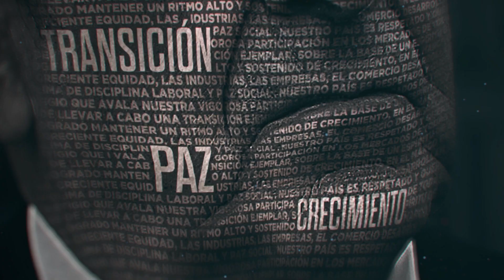Making of: Elegidos, a 50 años del Golpe de Estado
En la conmemoración por los 50 años del Golpe de Estado, Mega estrenará el programa documental "Elegidos", que ofrecerá relatos inéditos de los presidentes de la democracia sobre un hecho histórico que transformó a nuestro país. Francisco Melo será el presentador de un programa lleno de revelaciones en un formato original de Megamedia.